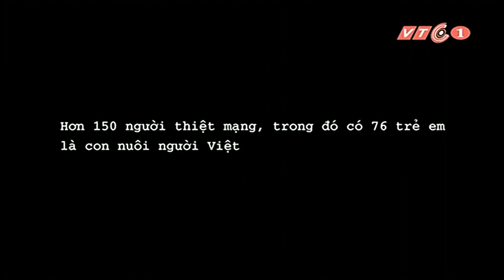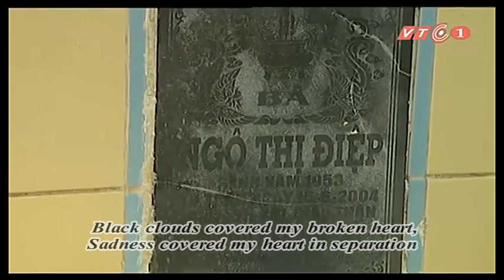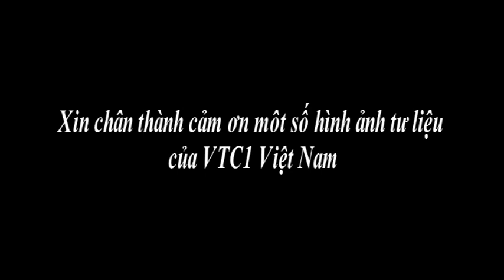Me Oi Con Da Ve Day Pham Manh Dat